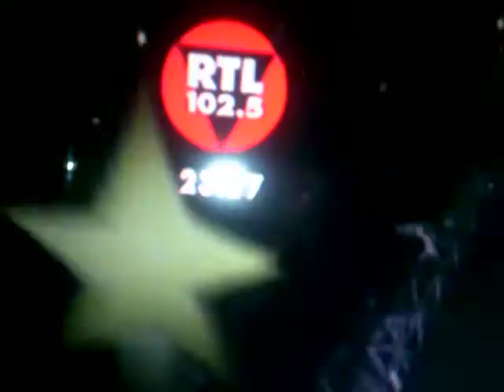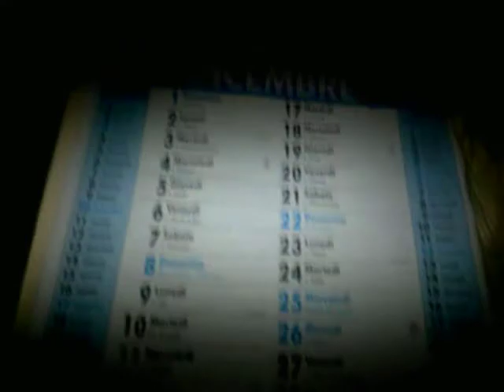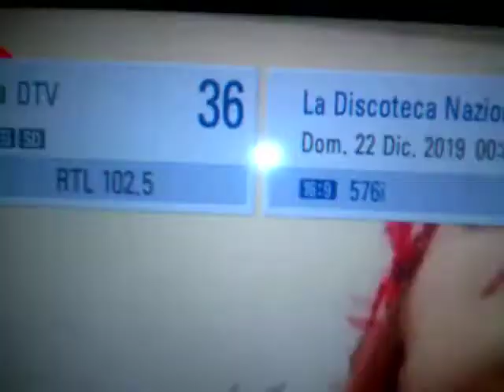Daniel Party - Special! Discoteca Nazionale - 21 dicembre 2019 (Video 3)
English:
Super perfect!
Italiano:
Super perfetto!
Español:
Super perfecto!